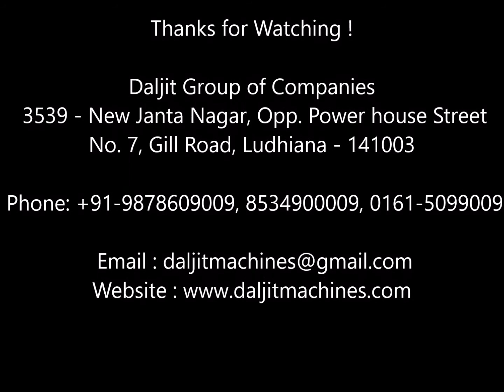New Daljit Bench Lathe Machine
New Daljit Bench Lathe Machine  . Model :- DL- 300 x 500 .